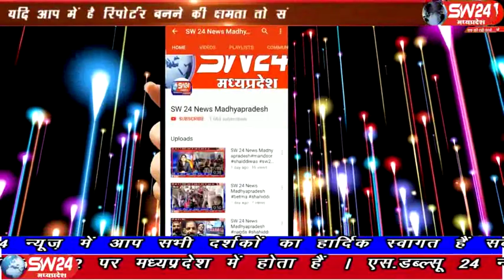sw24news rajgarh, 21.01.2020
राजगढ़ जिले के ब्यावरा शहर में सीएए के समर्थन की महारैली में लाठीचार्ज होगया 3 नेताओं के सर फूटने की खबर आई हैं राजगढ़ से नीरज साहू की रिपोट#sw24news